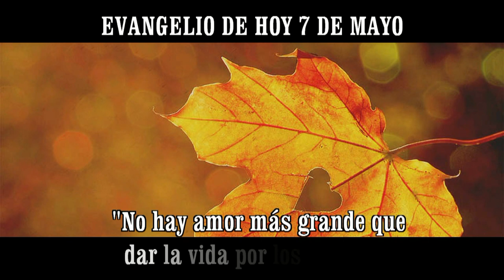EVANGELIO DE HOY 7 DE MAYO hd